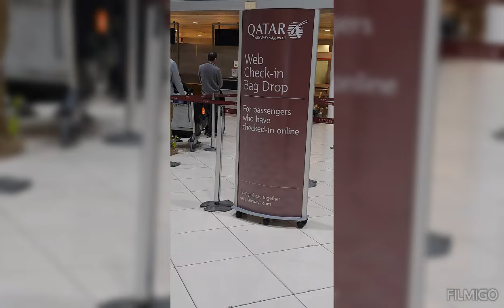LAST DATE WITH MY BFF